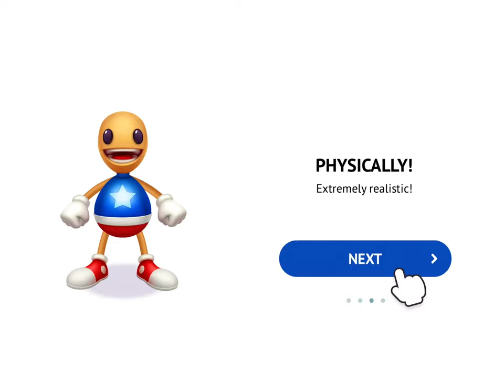Kick the Buddy Forever Begin Animations (LOOP)